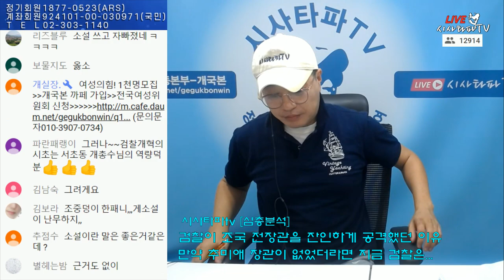추미애 장관은 모든걸 걸고 검찰 언론과 전쟁중이다.(반드시 지켜야 한다)